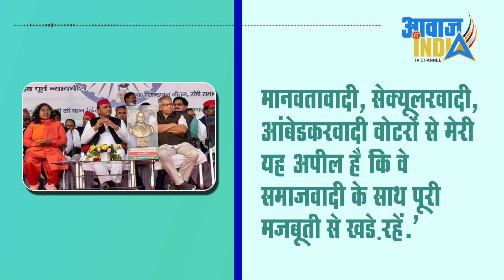प्रकाश आंबेडकर ने अखिलेश यादव को दिया समर्थन, लेकिन Mayawati पर क्यों नहीं असर | UP Elections 2022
UP Elections 2022 :